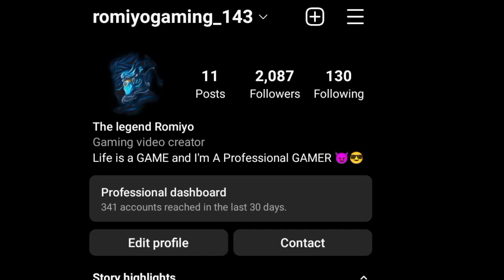Free Reward For All Players 🤩 NEW ANGELIC ITEMS🔥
Ненужные теги:
bug
m1887